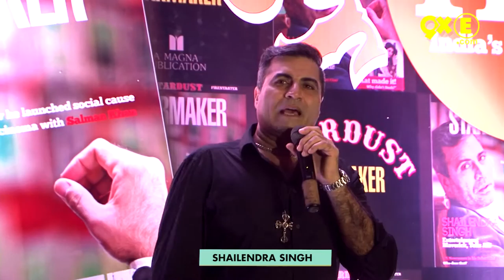Stardust Starmaker Shailendra Singh's Booklet LAUNCH | SpotboyE